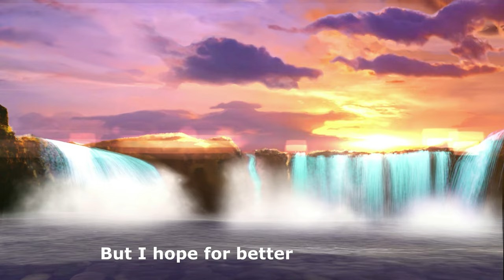It's Never Too Late - My New Year Messages To You For An Amazing 2022 | Best New Year Wishes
Happy New Year 2022 | Best Wishes for Happiness, Peace, and Prosperity in 2022 | New Year Greetings & Messages

Wishing you all a joyful New Year. Past years have been full of challenges. But I hope for better days ahead. It's never too late to dream, and to start something you are passionate about. Never too late to travel on a fresh path of success. Happy New Year! Best wishes for happiness, peace, and prosperity in 2022.

Chapters:
0:00 Intro
0:15 Wishing you all a joyful New Year
0:28 Past years have been full of challenges
0:40 But I hope for better days ahead
0:58 It's never too late to dream
1:15 Never too late to travel on a new path of success
1:42 Happy New Year! Best wishes for happiness, peace, and prosperity